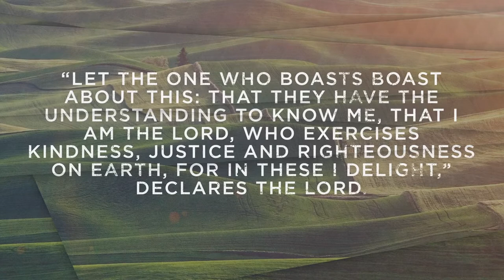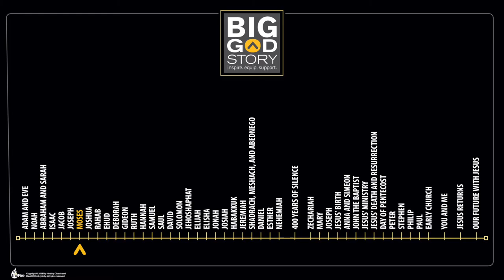BKids Time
10.23.21